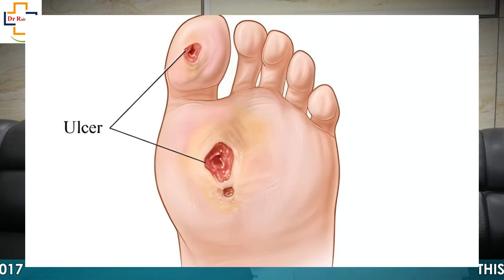How are STDs and STIs transmitted? Explained by Dr Vinod Raina I Common types of STDs and STIs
0:00 Dr Vinod Raina on STDs & STIs
0:11 What is STD & STI ?
0:41 Types of STDs
1:16 HIV in STD
1:33 How to prevent STDs
1:53 PEP (Post Exposure Prophylaxis)
2:22 Symptoms of Herpes
2:52 Symptoms of Syphilis
3:39 Symptoms of Chlamydia
3:53 Symptoms of Human Papillomavirus (HPV)
4:50 Choose the Right Partner
5:38 Use Protection to stay protected
6:06 Test to know unknown partner
6:55 STDs in Youngsters
7:15 Having Multiple Partners

Where we talk about all things related to sexual health, relationships, and well-being. I'm Dr. Vinod Raina, a certified sexologist with 25 years of experience in helping individuals and couples achieve better intimacy, overcome sexual challenges, and improve their overall sexual health.

In today's video, we will talk about STDs & STIs and some major focus on Chlamydia, Gonorrhea, Herpes, Syphilis, HPV & HIV.

Sexually transmitted diseases, or STDs, are infections that have advanced and begun to exhibit symptoms. A sexually transmitted infection, or STI, is an infection that enters the body during intercourse and spreads throughout the body.

Although sexual contact is the main method that STDs (sexually transmitted diseases) and STIs (sexually transmitted infections) are communicated, there are a few other ways as well:

Skin-to-Skin Contact
Vaginal, Anal, and Oral Sex
Interchange of Body Fluids
Woman to Baby
Sharing Needles or Syringes

Here are key steps to help reduce the risk of contracting or spreading STDs/STIs:

Use Condoms Consistently and Correctly
Get Vaccinated
Get Regular STI Screenings
Limit the Number of Sexual Partners
Avoid Sharing Needles or Injection Equipment
Use Pre-Exposure Prophylaxis (PrEP) for HIV Prevention

My name is Dr Vinod Raina Best Sexologist Doctor in Delhi. This is an Educational Video for Our Patients.

डॉ.विनोद रैना सम्पर्क सूत्र : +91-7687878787, 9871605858
Video Credit: Utkarsh Gaur Podcast

Sexually Transmitted Diseases का इलाज ( डॉ विनोद रैना ) | आप कैसे बच सकते है एसटीडी से जानिये |

Side Effects of Gym on Men’s Sexual Health | How to increase Testosterone? | What is Arginine Level.

Dr. Raina’s Safe Hands

Dr. Vinod Raina Best Sexologist Doctor in Delhi
Call Us-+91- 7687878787, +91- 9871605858
Address: - E-34, Ekta Apartment Saket
Near Malviya Nagar Metro Station Gate No-4
New Delhi-110017